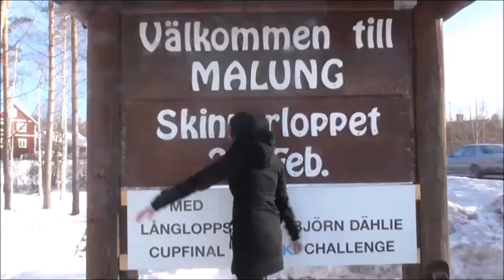Frågor & Challenges #2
(Videon där jag ringer er kommer att dyka upp,men jag vet inte när en, vill ta det i min egen takt)